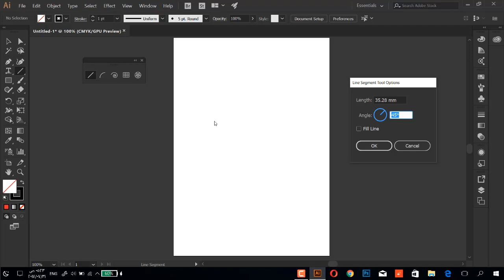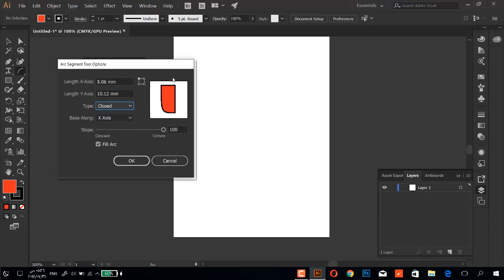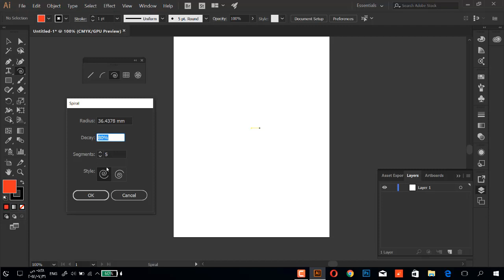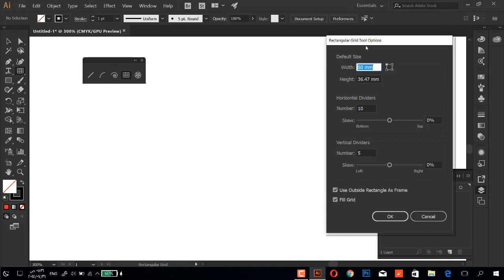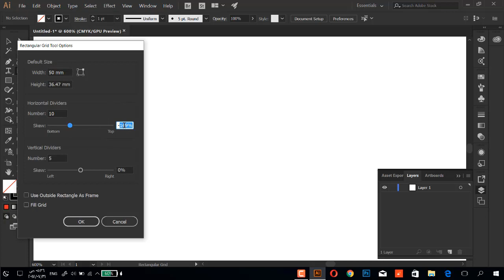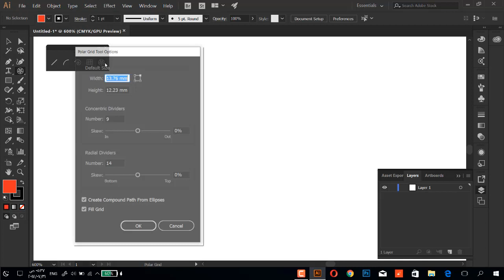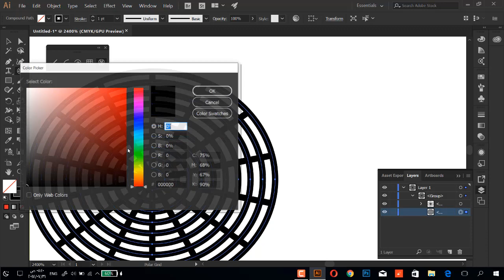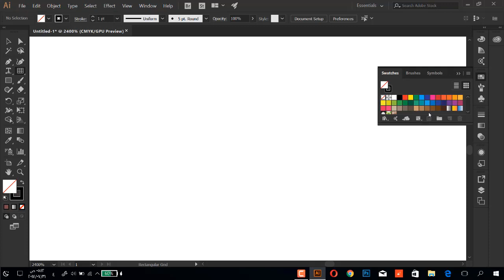Adobe Illustrator CC 2017 || Lesson 5